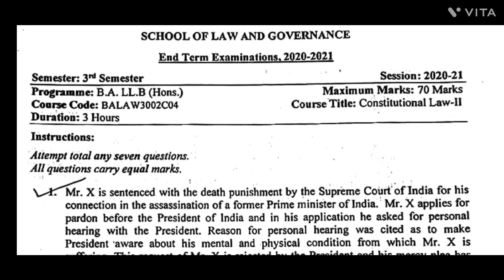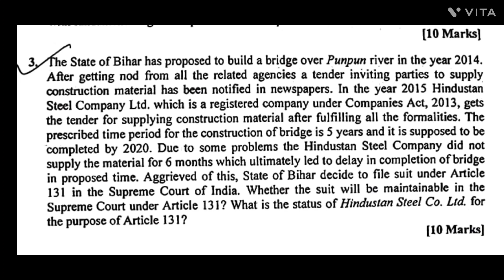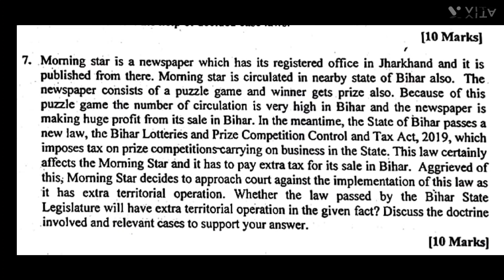Constitutional Law 2 | Semester 3 | Previous Year Question | Central University, CUSB | 2022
Hello my dear Lazy Learners.
Welcome to TLL.

TLL is thankful to all the subscribers and other members who often visit this channel. I am dedicated to facilitating English, Polity, Law and Order, General Awareness, General Knowledge, Motivation, Thoughts, Entrance Examination Updates, syllabus and other areas of learning which includes Arts, Humanity, Computer, Commerce.

Through TLL platform, I also upload various videos and YouTube shorts related to Historical places, modern architecture and infrastructures, vlogs and whatever my eye can catch.
Any suggestion from TLL subscribers and other members will be regarded as a source of Motivation, Love and Dedication towards my channel and are always most welcome.

For feedback & queries(if any).
contact via comment section or email.

StayHealthy_StayFit

The Lazy Learners {TLL}

Important Links of The Lazy Learners

मेरे प्यारे शिक्षार्थियों को नमस्कार।
 टी.एल.एल. में आपका स्वागत है।

 टी.एल.एल. एक समर्पित शैक्षिक चैनल है जो अंग्रेजी, राजनीति, कानून और व्यवस्था, सामान्य जागरूकता, सामान्य ज्ञान, प्रेरणा, विचार, प्रवेश परीक्षा अपडेट, पाठ्यक्रम और सीखने के अन्य क्षेत्रों को कवर करता है जिसमें कला, मानवता, कंप्यूटर, वाणिज्य शामिल हैं।

मैं, टी.एल.एल. प्लेटफॉर्म के माध्यम से, ऐतिहासिक स्थानों, आधुनिक वास्तुकला और अवसंरचनाओं, व्लॉग्स और जो कुछ भी मेरी नज़र में आ सकता है, उससे संबंधित विभिन्न वीडियो और YouTube शॉर्ट्स भी अपलोड करता हूं।

टी.एल.एल. सदस्यों के किसी भी सुझाव को हमारे चैनल के प्रति प्रेरणा, प्रेम और समर्पण के स्रोत के रूप में माना जाएगा और टी.एल.एल. पर हमेशा स्वागत है।